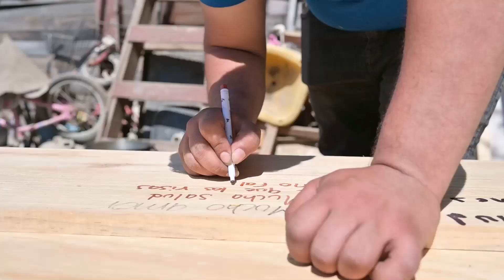Gerdau Corsa y Techo: Voluntariado en Montebello, Nuevo León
En Gerdau Corsa impactamos a la sociedad de forma positiva y lo hacemos con el deseo de dejarle un legado a las personas, cumpliendo nuestro propósito.

Así se vivió nuestro voluntariado actuando en el área de habitación; en donde en colaboración con Techo México y nuestros voluntarios de Monterrey construimos viviendas emergentes para familias de Montebello, Nuevo León.

¡Gracias por ser parte de La Gerdau que estamos creando!